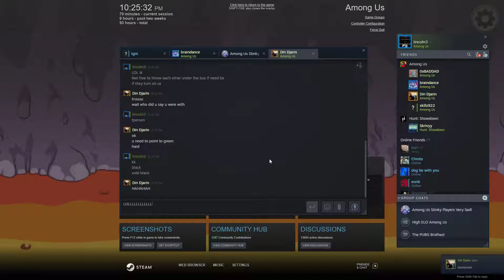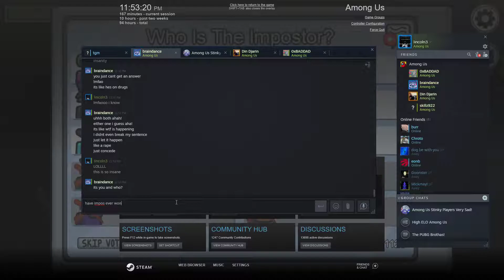compilation of good impostor wins